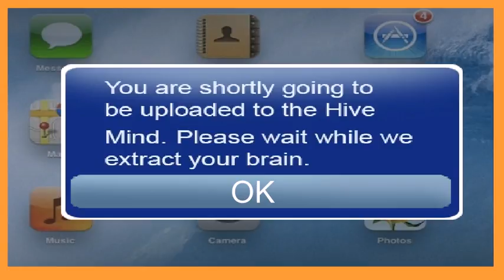"Upload Has Begun" - Funny Flash Animation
"Upload has Begun" Watch in HD
My Digital Art Animation. This animation takes a comical approach to the way children nowadays are introduced to technology from such an early age and how it effectively dehumanizes them of their grip on reality as well as being forced to conform to a likewise agenda.
The baby is growing up in a robotic womb, being fed information from the Mother through the umbilical cord that is hooked up the mainframe computer. (The toilet bowel is signficant) wink emoticon
After it is born it is seen walking through a nursery where it discovers a bright and colourful tablet table designed for children.
To which it clicks on the screen and is effectively uploaded to the harddrive of human minds.

The sperm was not allowed entry to the hard dive because it hasn't undergone a technological transformation.